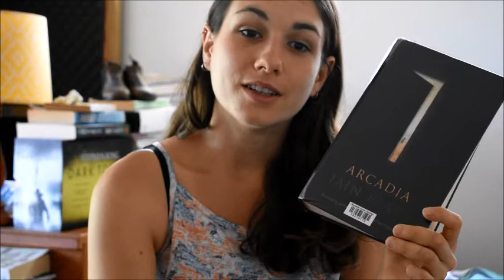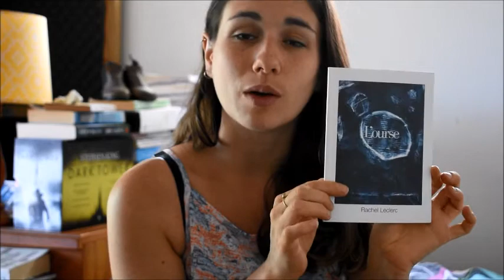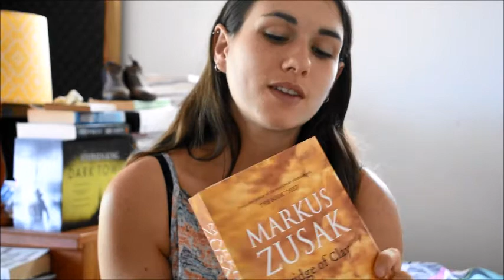Point Lecture & Update Novembre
Salut tout le monde, me revoilà pour une petite update et un point lecture en ce mois de Novembre. Qu'avez-vous lu récemment ?

Livres mentionnés:
In a Dark, Dark Wood, Ruth Ware = Promenez-vous dans les bois (titre français)
 Arcadia, Iain Pears (même titre en français)
Changing Shores, Nadine Ltaif = Entre les Fleuves (titre français)
L'Ourse, Rachel Leclerc (titre français)
The Oxford Book of Modern Australian Verse, Peter Porter (pas traduit)
Bridge of Clay, Markus Zusak (pas encore traduit)

Poètes mentionnés dans la vidéo:
Vicky Raymond
Judith Wright
Jennifer Rankin
Adrian Caesar
Laurie Dugan
Mudrooroo
Chris Wallace Crabbe